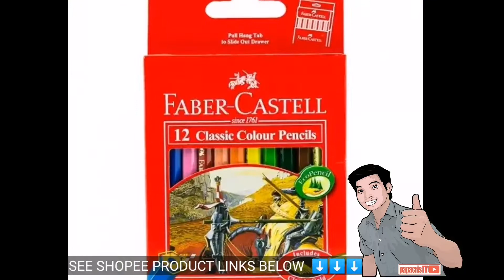Shopee Back 2 School Essentials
1. Check out Easy Soft DARWIN Big Kid's Shoes for ₱500.
Soft

2. Check out PLAIN WHITE SCHOOL UNIFORM BLOUSE BABY COLLAR/MARINE COLLAR (GOOD QUALITY) for ₱70 - ₱135.

3. Check out PLAIN WHITE SCHOOL UNIFORM POLO STRAIGHT KATRINA/POLO JACKET COLLAR (GOOD QUALITY) for ₱70 - ₱135.

4. Check out Double-layer Round Lunch Box With Spoon Single/Double Layer Separation,Microwave Oven Heating,1.6L Large Capacity Bento Box,for Women Men Work School Outdoor Picnic for ₱360 - ₱550.

5. Check out 6 IN 1 SCHOOL SUPPLIES GIFT PACK HELLO KITTY DISNEY DESIGN for ₱40.

6. Check out P1 / HOTS Notebook Composition / Writing / Spring / Yarn Notebook (80lvs / 40lvs) for ₱12 - ₱17.

8. Check out Tumbler for kids/450ml Baby Kids Cartoon Dinosaur Animal School Drinking Water Straw Bottle Straw Sippy Cup for ₱498.

9. Check out ART HUB - FABER CASTELL Classic Color Pencils Set of 12 (Short, Coloured, Bright Colors) for ₱99.

10. Check out PVC thick children raincoat/poncho with inflatable brim,waterproof,cartoon,student,kids,BINLU for ₱165.

For more Shopee Sale Items/product